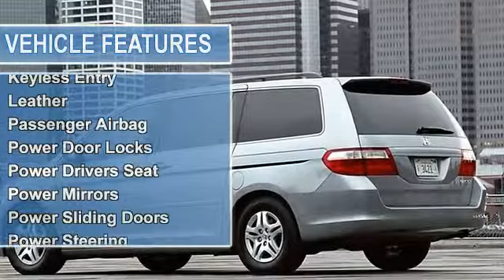2006 Honda Odyssey - Findlay Honda Henderson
For Sale: 2006 Honda Odyssey
VIN: 5FNRL38796B460883
Engine: 3.5L V6 PFI SOHC
Drivetrain:
Transmission: Automatic
Mileage: 95,878
Color: GOLD (exterior) Other (interior)

Features:
This 2006 Honda Odyssey 5dr EX-L automatic transmission
with RES Van features a 3.5L V6 PFI SOHC 6cyl Gasoline engine. It is equipped with a 5 Speed Automatic transmission. The vehicle is GOLD with a Other interior. It is offered As-Is, extended warranty is available.
- Warranties are based on the number of years and mileage of the vehicle since manucaturing and are no longer applicable after the time frame and-or mileage limits have been passed. -